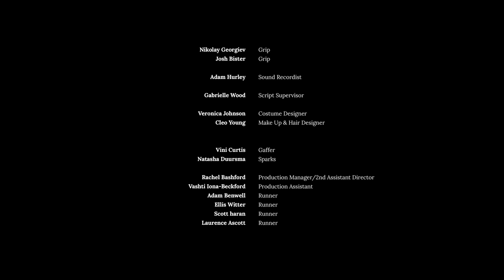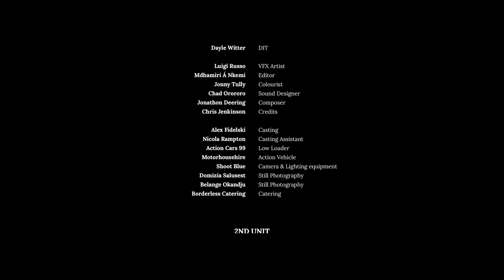JOY (2020) | Drama Short Film | MYM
Joy is an emotional short film following the struggles of a single Nigerian mother trying to raise her son in London.

The film has been produced by The Wall of Productions for the Charity Key 4 Life who has been generously supported by Universal Music.

Key 4 Life is a charity which rehabilitates young men in prison or at risk of going to prison, and children caught up in knife crime.

Starring
Jolade Obasola
Reece Badziokila

Directed By
Sheila Nortley

Written By
Percelle Ascott
Igor Mongulu

Olan Collardy

Produced By
Sam Ewen
Percelle Ascott
Igor Mongulu
Sheila Nortley

Executive Producers:
David Sharpe
Tafara Makope
Joivan Wade
Percelle Ascott

Associate Producer:
Corey Anderson